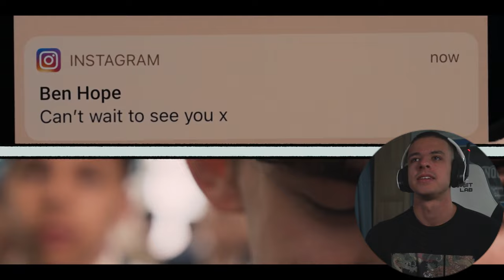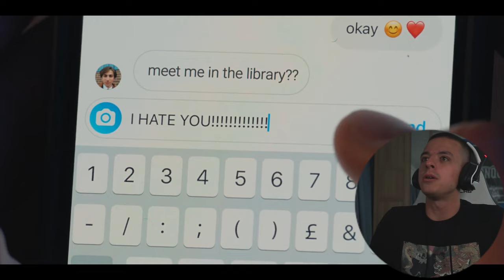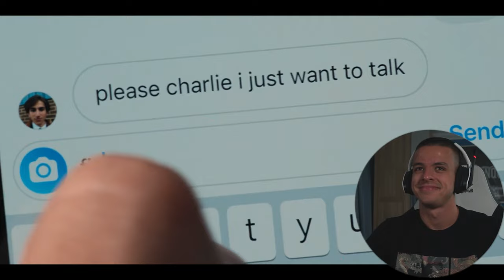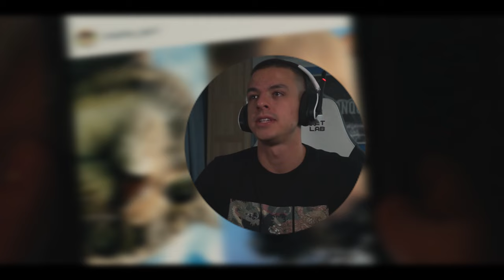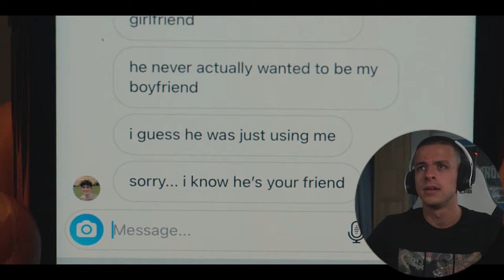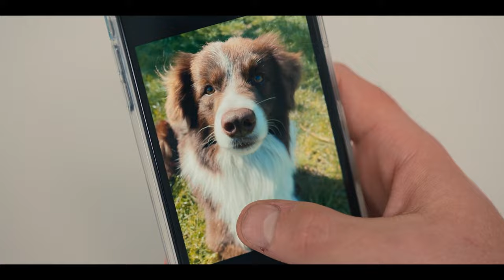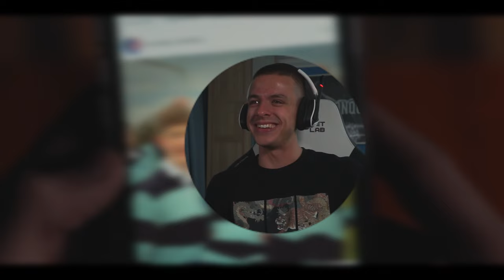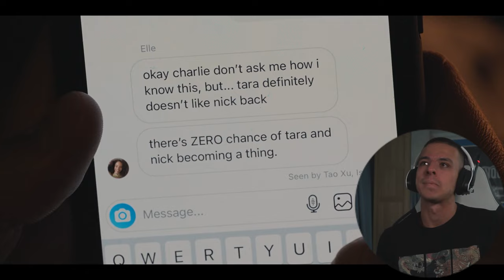CUTEST SHOW! *Heartstopper* (Episodes 1-2) REACTION!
Was not prepared to feel this warm watching this! (Crying and throwing up)

💌 SEND ME STUFF:
KT1 9GD

Synopsis: Teens Charlie and Nick discover their unlikely friendship might be something more as they navigate school and young love.